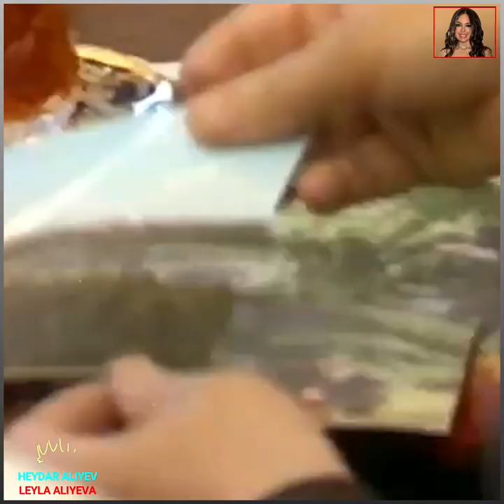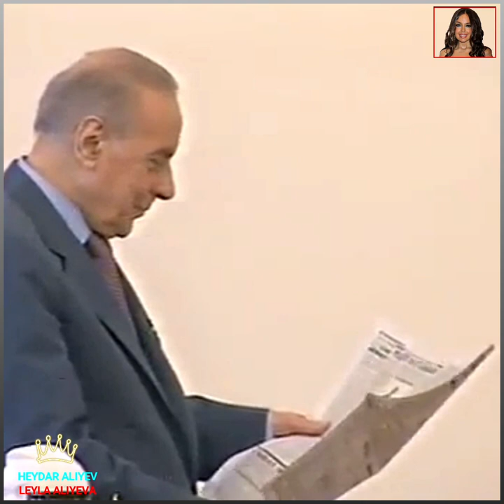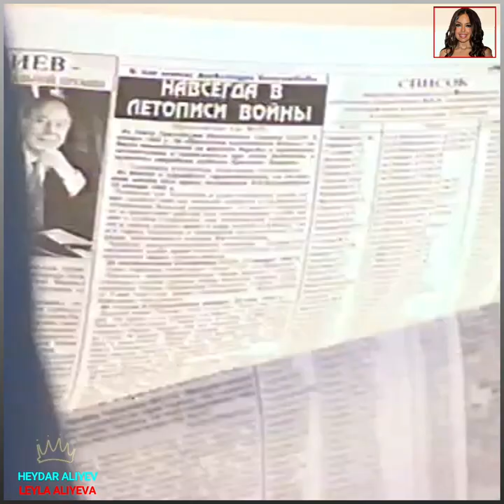+6👑🙏🙇❤️❤️❤️✨ heyderaliyev leylaaliyeva